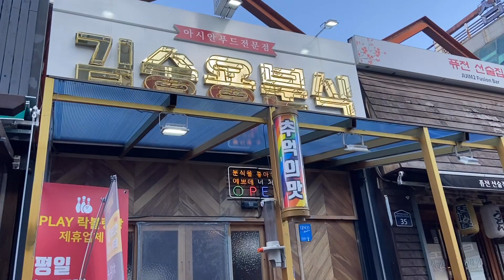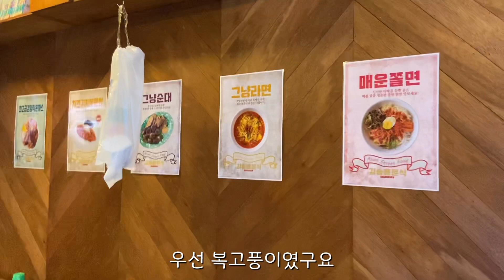[일상 브이로그] 서점/난타공연/공부/등산/김승용분식/술잔치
안녕하세요-! 저는 요즘 나름 바쁘면서도 무료한...? 그런 삶을 보내고 있어요!

수원 인계동에 핫한 김승용 분식집에 다녀 왔는데 실망감에 너무너무 컸어요 전 뭐든지 예스맨에 아주아주 긍정적인데 여긴 정말 싫은 소릴 안할수가 없더라구요..ㅠ

겨울이와의 등산은 제 삶에서 힐링 중 하나에요
비록 결이가 너무 스파르타 식으로 저를 가르쳐서 힘들지만요..

그리고 요즘 제가 술을 너무 많이 마셔 살이 2키로나 쪘답니당. !!! 이제 좀 절주를 해야겠어요..?(ㅋㅋ)

여러분들은 년초 다들 어떻게 보내시나요
알차게 보낼 수 있는 방법에는 어떤 것들이 있을까요 !